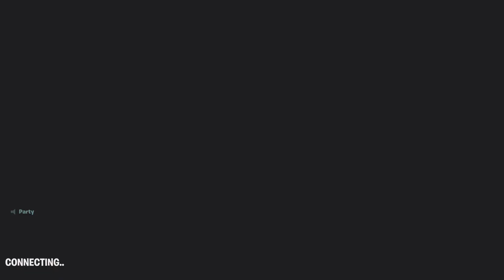FORTNITE EVENT YAYYYYYYYYYYYY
New vid coming soon

Thumbnail made by da Vinci